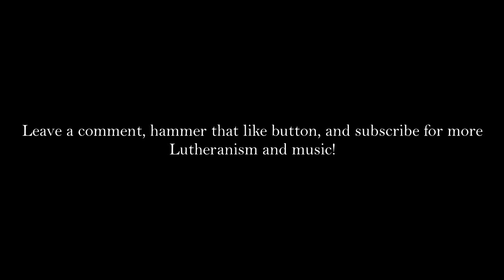9. Liebster Jesu, wir sind hier - Euphonium Quartet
"Blessed Jesus, at Thy Word"
Aidan Shorey, Euphonium
Recorded in Medford, WI

From Robert King's "Twenty-four Early German Chorales for Four-part Trombone Choir"

Published by ALPHONSE LEDUC Editions Musicales

Equipment:
Euphonium - Wessex Dolce EP100
Mic - Aokeo AK-70
Mixer - Depusheng U6
Audio software - Garageband
Video software - VSDC Free Video Editor